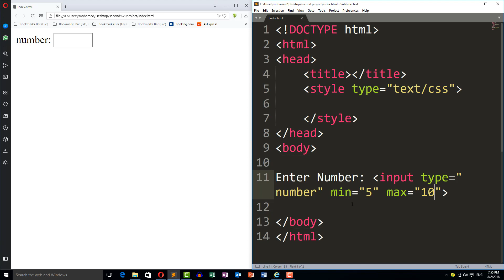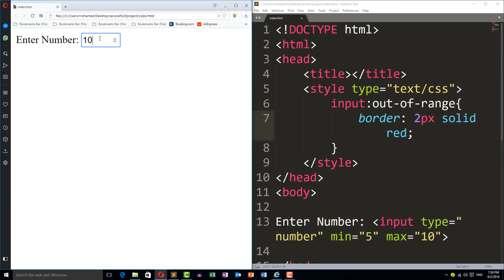9- CSS in Range out of Range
9-  CSS in Range out of Range